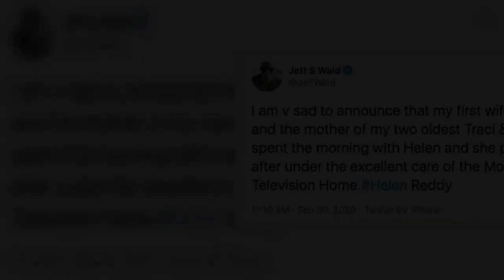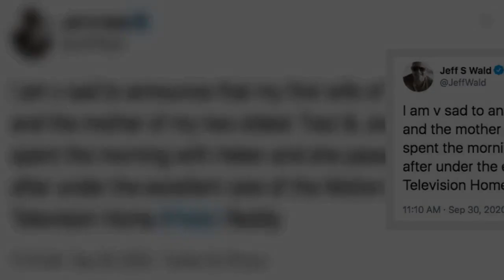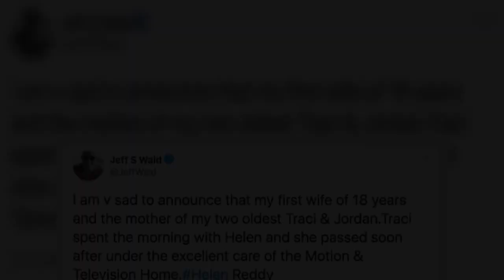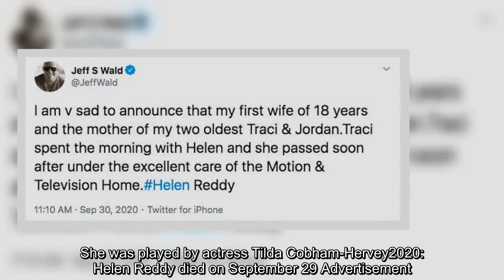Helen Reddy's ex-husband Jeff Wald breaks his silence on the singer's death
Helen Reddy's ex-husband Jeff Wald has spoken out following the Australian singer's death on Tuesday at the age of 78.Wald released a statement on Twitter shortly after it was announced the I Am Woman singer had died following a battle with dementia. 'I am very sad to announce that my first wife of 18 years and the mother of my two oldest Traci and Jordan has died,' he tweeted.Scroll down for video    'Traci spent the morning with Helen and she passed soon after under the excellent care of the Motion and Television Home,' he added.  The 76-year-old producer was married to Reddy from 1966 until 1983, and their often tumultuous relationship was documented in this year's biopic I Am Woman.Australian actress Tilda Cobham-Hervey portrays Reddy in the film, which follows her rise to fame in the 1970s, while American actor Evan Peters plays Wald.   Reddy died in Los Angeles on Tuesday afternoon, five years after she was diagnosed with dementia.In addition to her feminist anthem I Am Woman, th ...